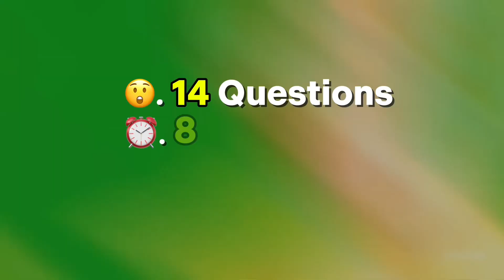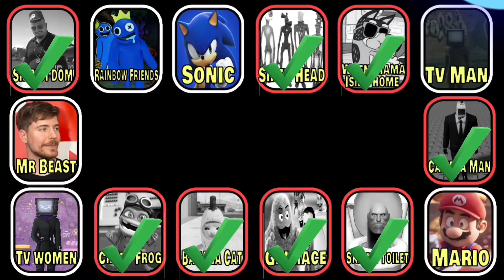GUESS THE MEME SONG | MR BEAST, BANANA 🐱 🎬